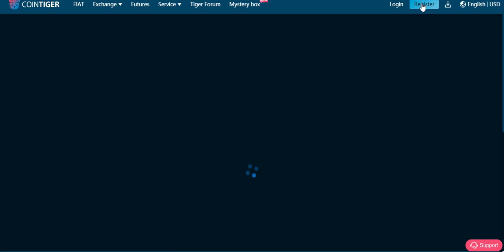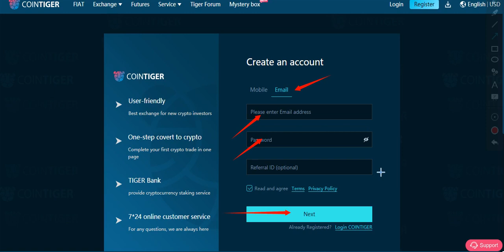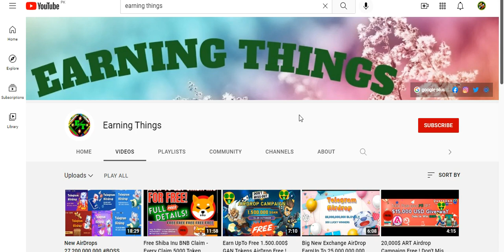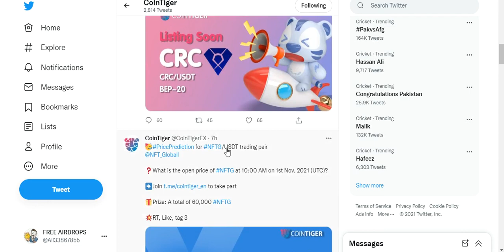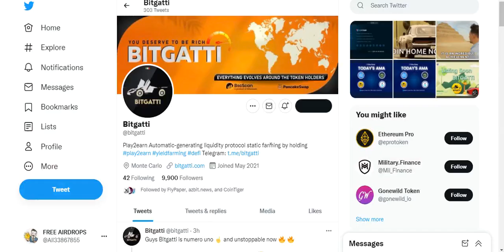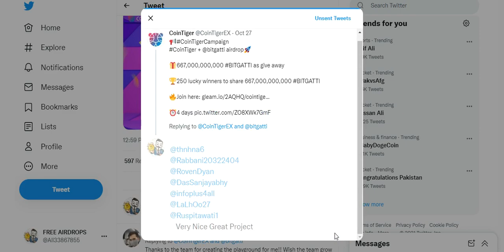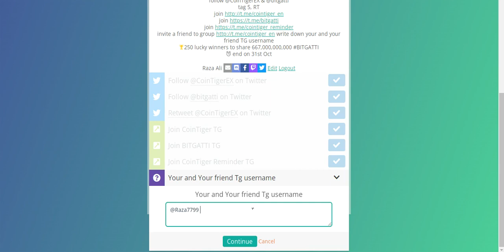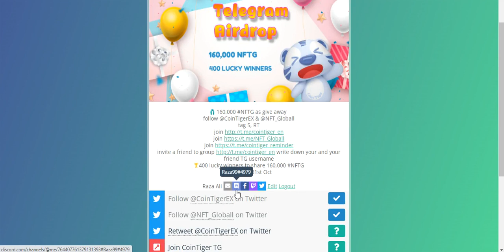Exchange AirDrop Earn UpTo Free 667,000,000,000 ,BITGATTI 730 ,RISQ 160,000 NFTG Tokens Free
Assalamualaikum